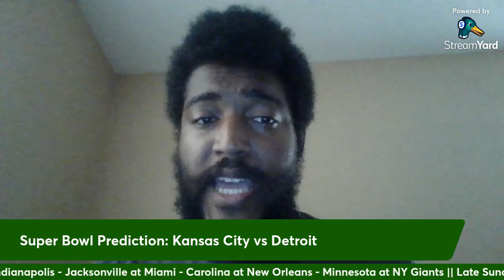2024 NFL Season Predictions + Week 1 Preview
0:00 Week 1 Preview
17:28 MVP, Playoffs, & Super Bowl Predictions